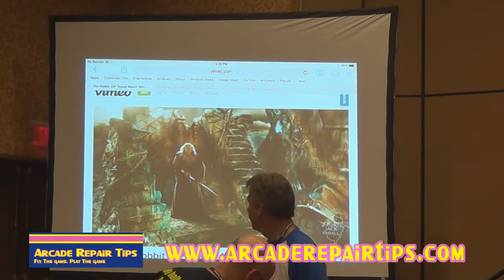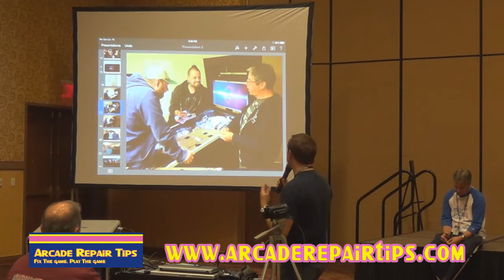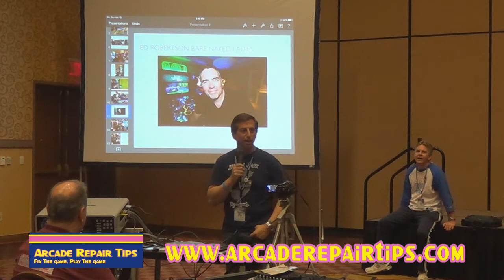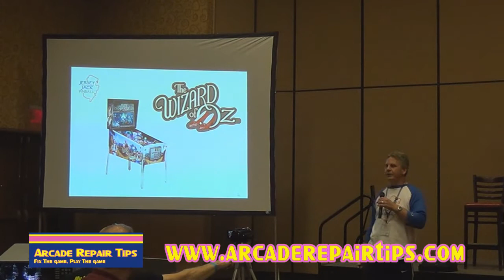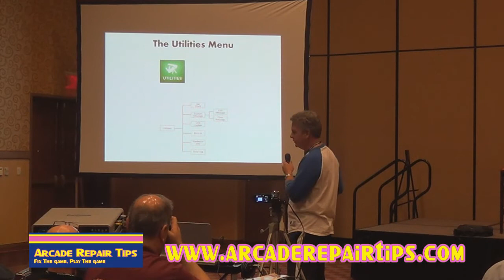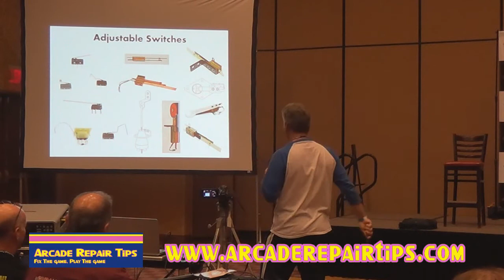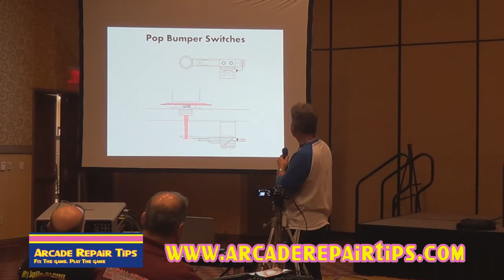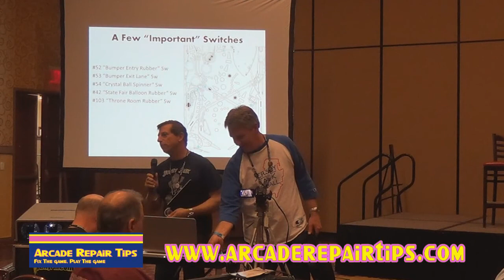Arcade Repair Tips - TPF 2014 - Jersey Jack Pinball Seminar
This seminar was filmed at the Texas Pinball Festival in Frisco, TX on March 29, 2014. For more information about the Texas Pinball Festival, please

In this video, Jack Guarnieri and Butch Peel of Jersey Jack Pinball talk about their company, discuss the design and production of The Wizard of Oz pinball machine and give some information about their upcoming Hobbit pinball machine. They also take several questions from the Texas Pinball Festival audience. This video is presented by Arcade Repair Tips. and please watch for more videos in the Arcade Repair Tips Video Series!